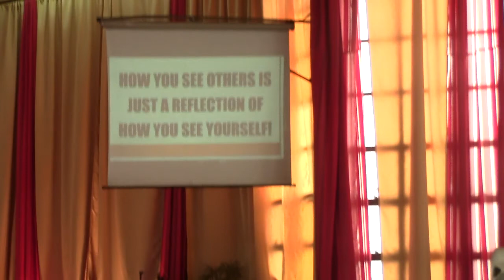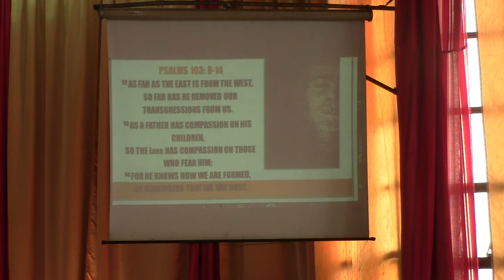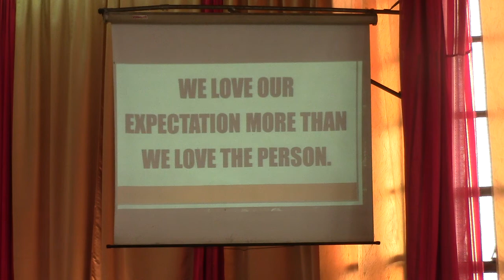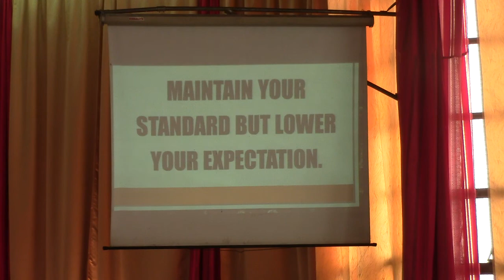Preserving Togetherness by Ptr. RJ @ AFC (1/2)